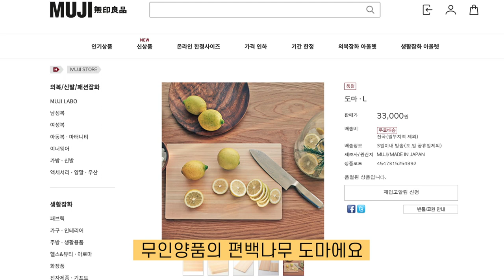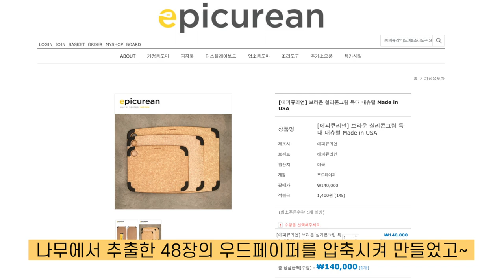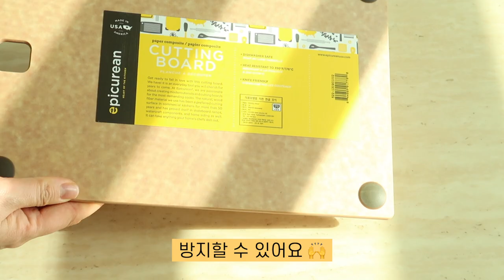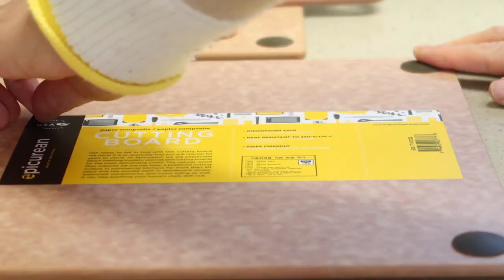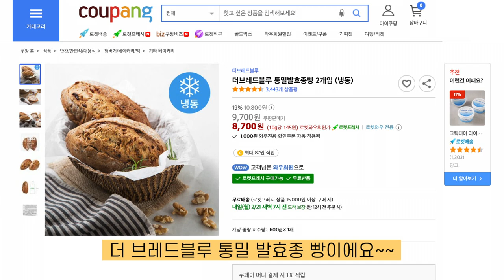찐👍 만족 주방템 실용적인 도마추천 나무도마 종류별 사용후기 세척 관리법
오늘은 도마에 관한 이야기를 준비했어요 제가 사용하는 나무 도마들의 종류별 장단점과 세척법을 알려 드리고 그 가운데서도 가장 실사용 하기 좋은 도마도 추천해 드립니다 그럼~영상 보시고 조금이나마 살림 생활에 도움이 되셨다면 좋아요& 댓글&구독🔔 부탁드립니다🙇‍♀️ (영상 제작에 큰 힘이 됩니다🙏) 오늘도 소소한 행복 이루세요 고맙습니다 💛

[영상정보]
📌이케아 파시네라 도마
▪️품절된 상품은 비슷한 상품으로 링크를 대체합니다 비교해보세요🙆‍♀️

[나무도마 세척법]
📌평소 세척은 베이킹소다로 세척하고
📌냄새가 나는 식재료를 썰었을 경우는 베이킹소다로 세척 후 마지막에 식초를 뿌리고 헹궈주세요
📌세균 제거를 위해 가는 소금을 뿌리고 문지르며 닦은 후 센 물살로 헹궈주세요 여름에는 매일 해주시고 겨울이나 평소에는 일주일에 2회 정도 소금으로 세척해주시면 좋아요

[참고 홈페이지]
✔️이케아홈페이지

[에피큐리언 도마 리뷰를 블로그로 보시려면]👇🏻

[배경음악]
Modern Attempt
A Brand New Start
다시 봄